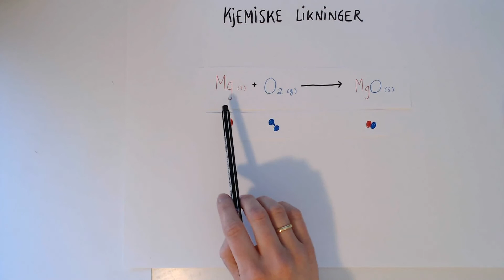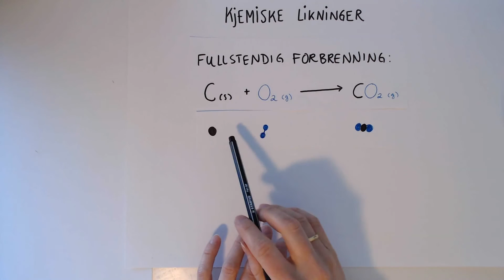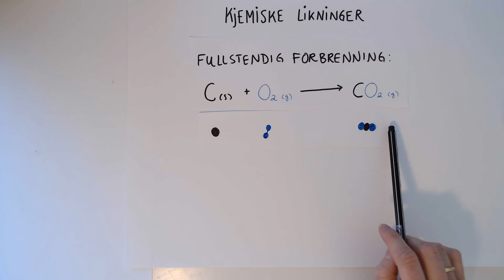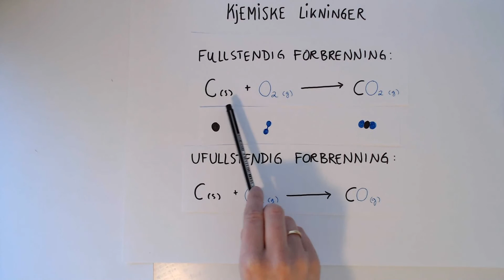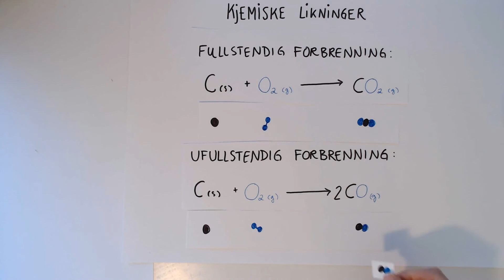Kjemiske likninger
Innføring i kjemiske likninger.
Eksempler på ulike kjemiske likninger, og hvordan balansere disse. Dannelse av H2O, forbrenning av Magnesium, fullstendig og ufullstendig forbrenning.